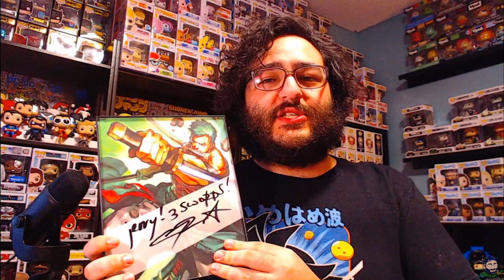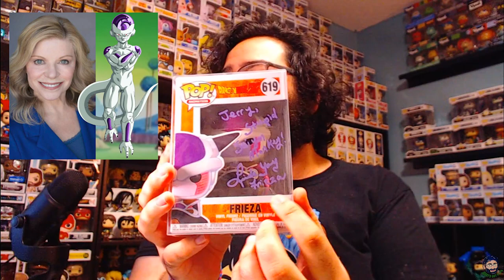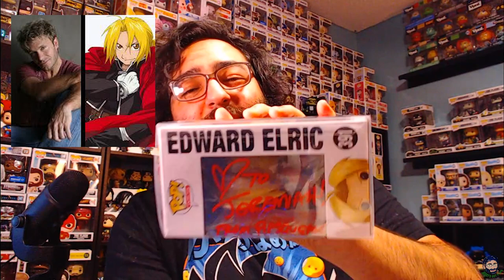MY ENTIRE AUTOGRAPHED FUNKO POP COLLECTION!!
CHECK OUT ALL OF MY SIGNED FUNKO POPS I HAVE BEEN ABLE TO GET OVER THE YEARS!!

I am a Texas based Funko Pop Collector with almost 1000 Funko Pops in my personal collection!

I buy and sell funko pops using Mercari!
Sign up for Mercari and get $10 off your first purchase.

I am a proud member of the Funko Collector Society

All of my video is shot on a C922 Logitech Webcam with a Blue Yeti USB Microphone. Any hunts are shot on an IPHONE 10 with no MIC. I do all editing with Adobe Premiere.